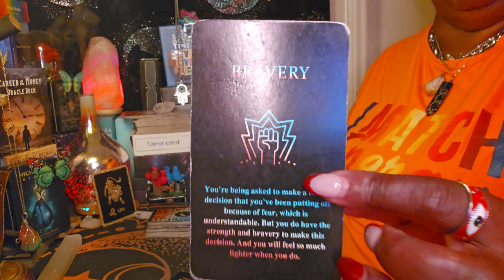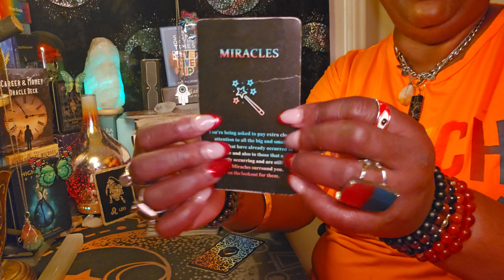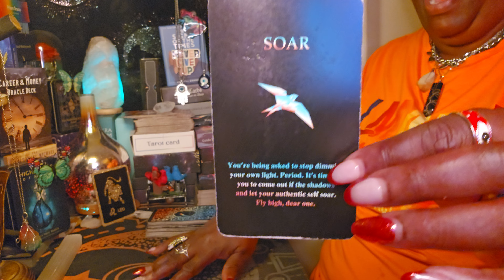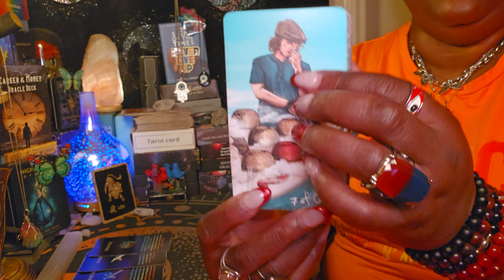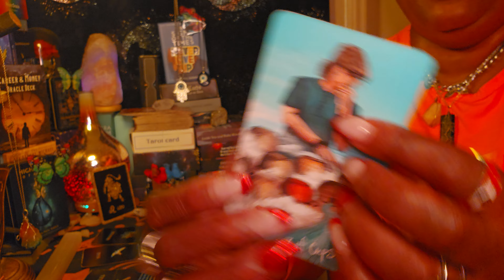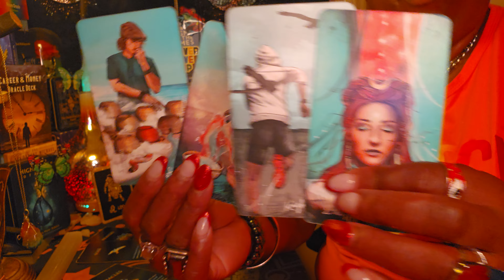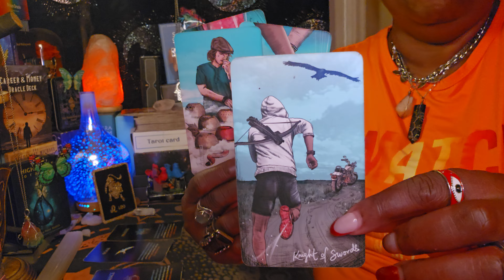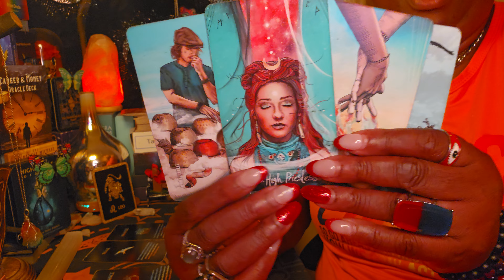Leo ♌️ Energy Reading ✨️✨️Faith over Fear 😨 😟 Door 🚪 # 1 🤷‍♂️🤷‍♂️ Door # 2